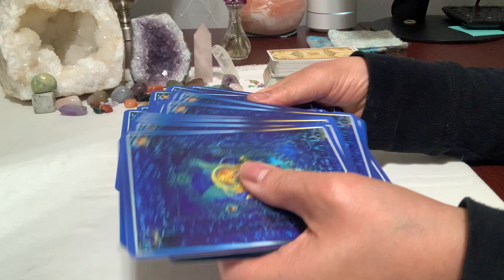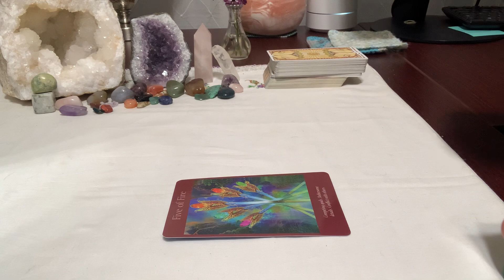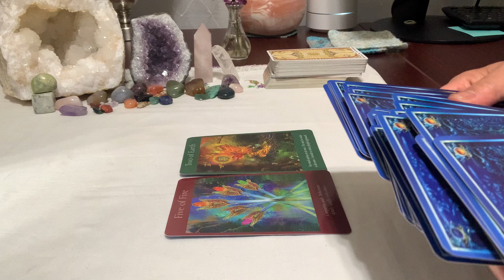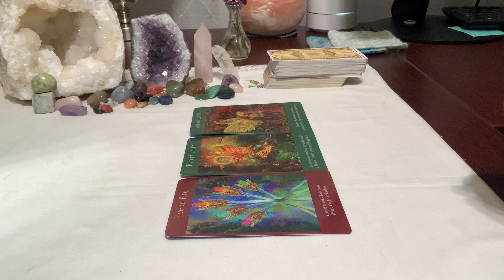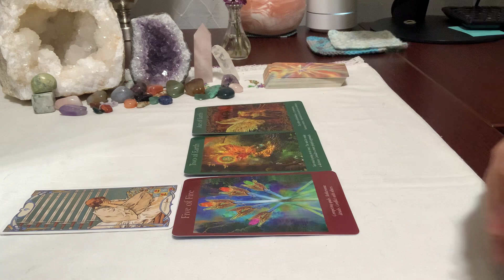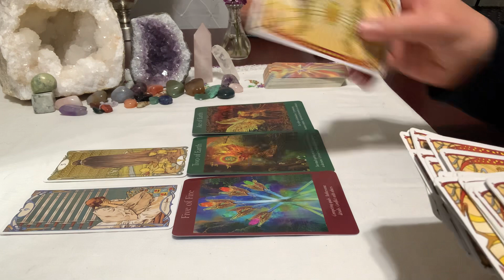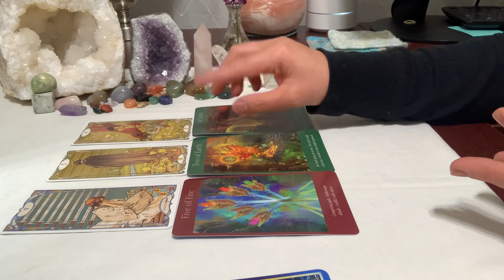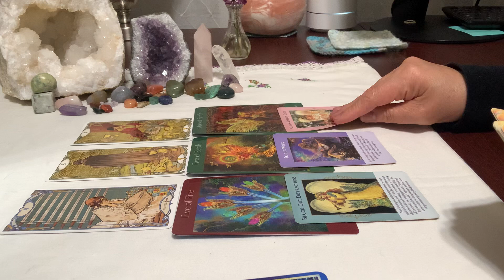Pisces ♓️- Block out any distractions and do the work 3/21/23